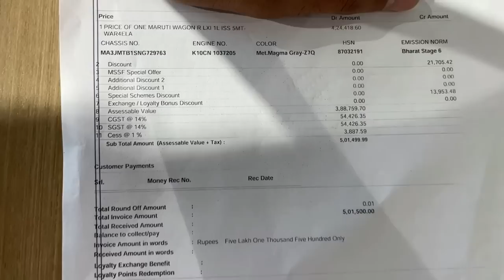One More Member Added In The Family ! Taking Delivery